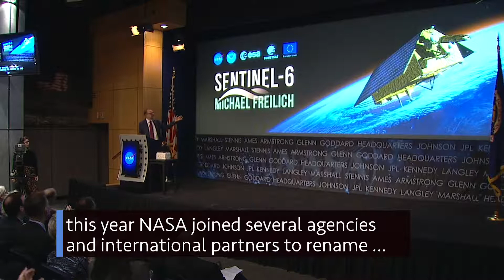A Safe Splashdown for an Historic Test Flight on This Week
A safe splashdown for an historic test flight, a major milestone for a future mission, and remembering a champion for Earth Science … a few of the stories to tell you about – This Week at NASA!

Courtesy: NASA